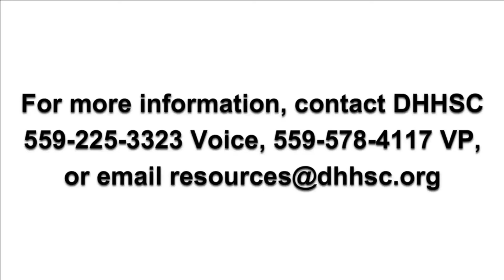Parenting Video Series: Second Trimester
A video for you parent(s) on the subject of second trimester during pregnancy, aiming at Deaf/Hard of Hearing & Friends.

Funded by First 5 of Merced County.

English and Spanish captions available with Spanish voice available.  Captions in other language(s) will be available upon request.